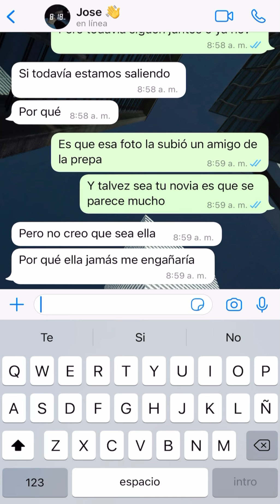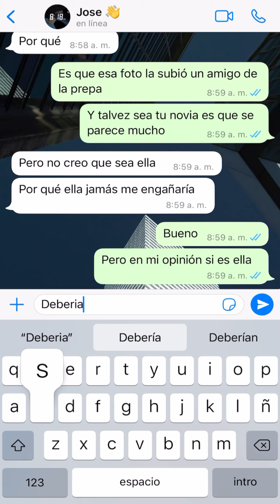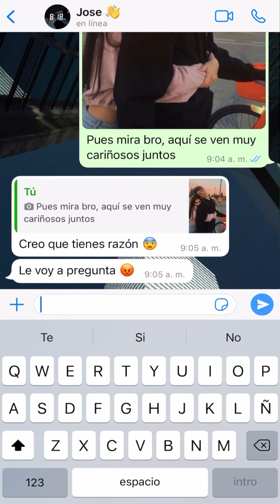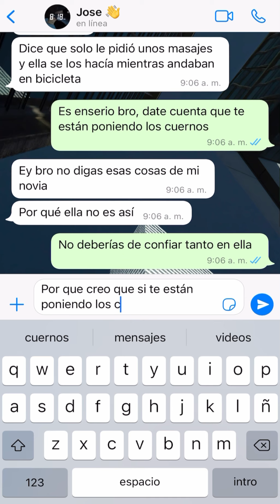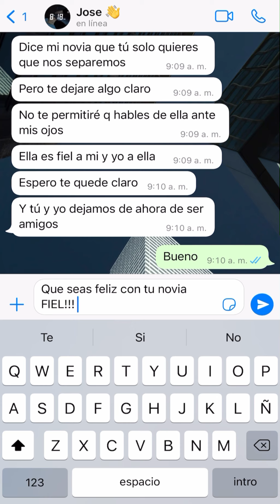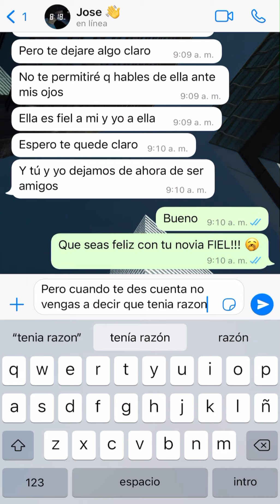Mi amigo esta siego por amor 💔 | Historias de amor